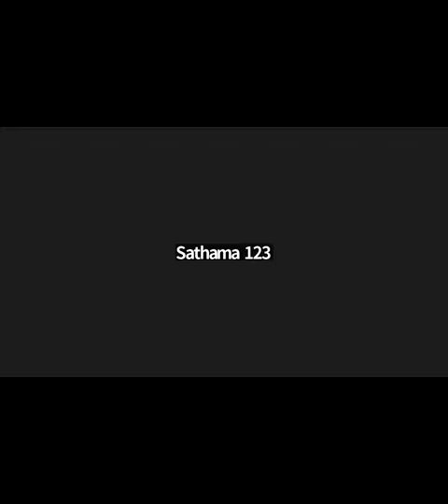Bible Reading Psalms chapter 1 - 5 Free kannada Bible Study